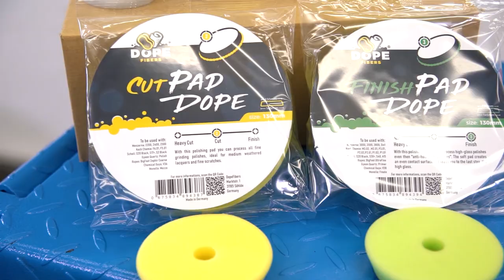HQS Autopflege - Wusstet ihr schon? Folge #006 | Waschmatte legal waschen | DopeFibers Pads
Eine neue Folge "Wusstet ihr schon" erwartet euch in diesem Video. Die neuen DopeFibers Polierpads sind angekommen und auch Monello hat einige neue Produkte, sowie Gyeon´s PPF (PaintProtectionFilm) Pflegeserie.

▬ Verwendete Produkte ▬▬▬▬▬▬▬▬▬▬

▬ Social Media ▬▬▬▬▬▬▬▬▬▬▬▬▬▬▬